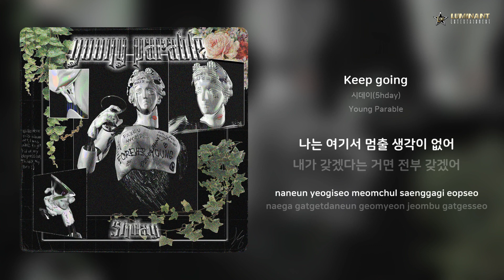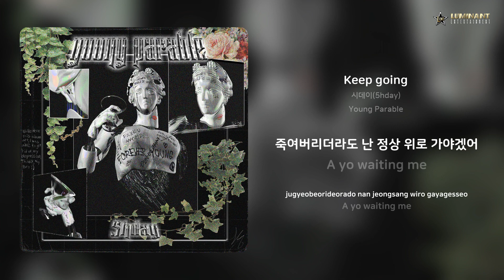시데이(5hday) - Keep going | 가사 (Lyrics)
Artist: 시데이(5hday)
Track: Keep going
Album: Young Parable
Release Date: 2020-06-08